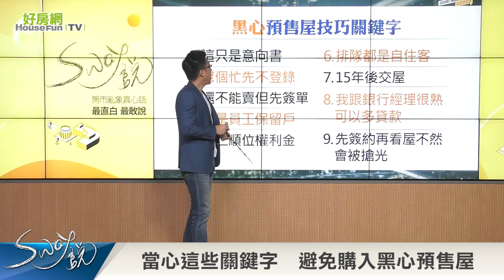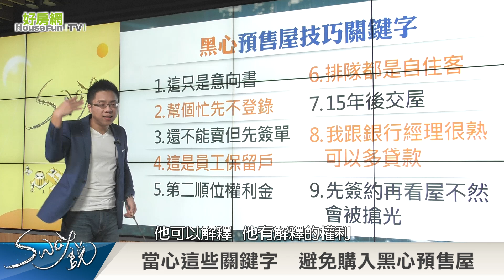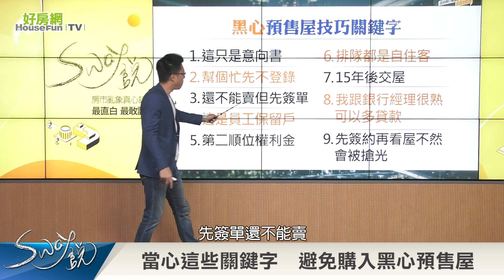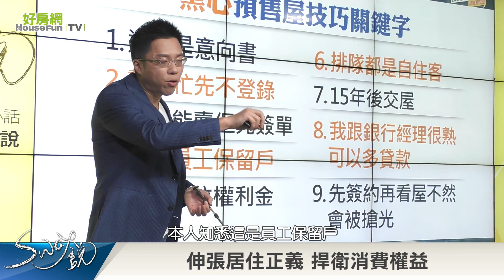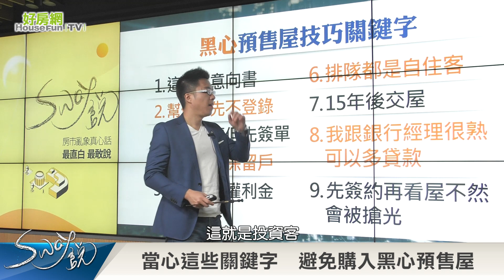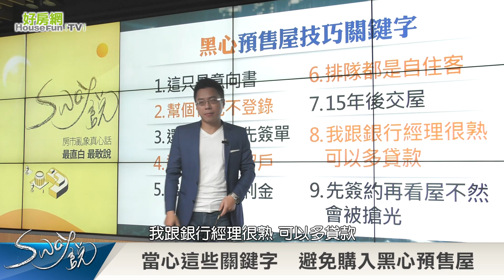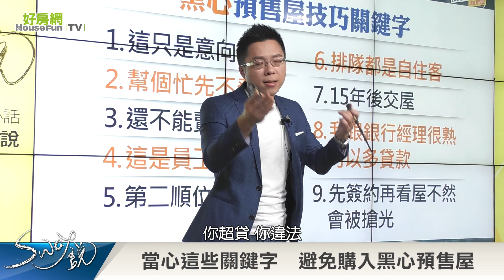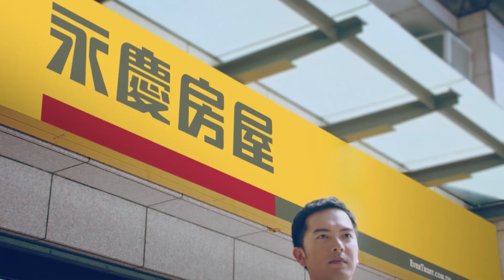買預售屋可以！ 擔心這些「售屋關鍵字」｜Sway說｜好房網TV｜20211228